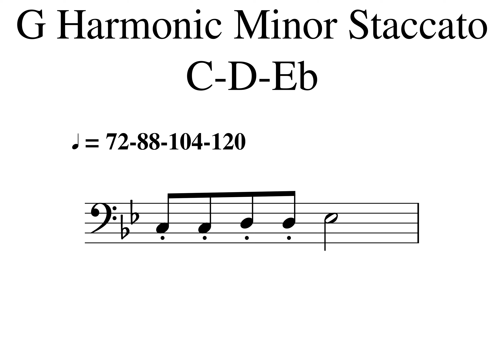g harmonic 3 notes staccato ascending(4)